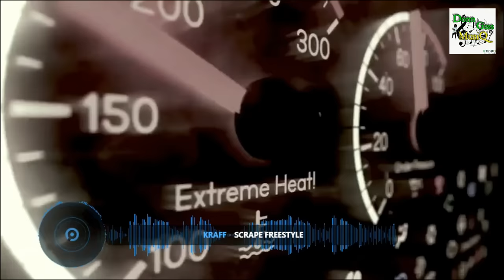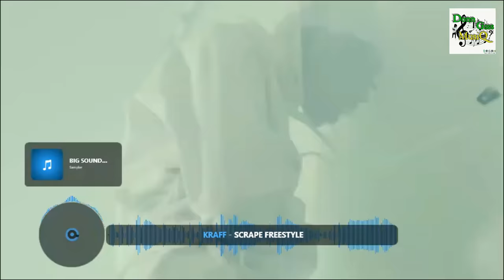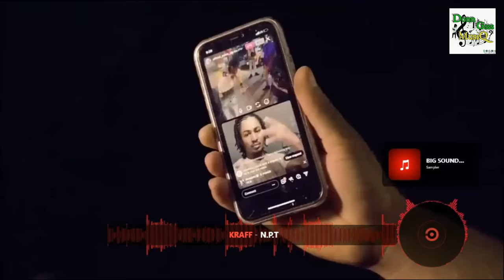Kraff Mix 2023 Raw: Kraff Video Mix 2023: Kraff Rock Mixtape 2023 | Kraff Mix 2024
Kraff Rock Mix - Dancehall Video Mix 2023: Kraff Mixtape 2023: Best of Kraff 2024

Listen to Kraff Rock Mix by DonnGassMusiQ | "Mixtape With Style" on SoundCloud

Listen to Kraff Rock Mix by DonnGassMusiQ | "Mixtape With Style" on Audiomack